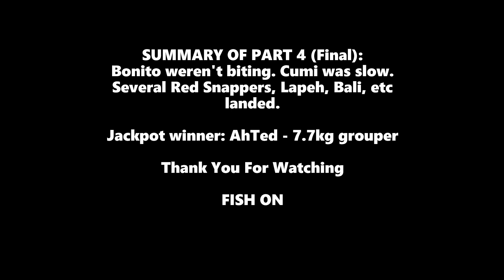Deep Sea Fishing Trip, March 2022 (Kanadaru Team) - Pt4 (Final)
Location: Takat Sazali-32-33
Angler: Robert, Billy, AhChai, Boy, Diong, Jerry, Sean, Edmon, Ben, AhTed
Boat: Pearl of Victoria 2
Capt Thomas Trafalgar Law, Capt Radin Eustass Kidd, Crew AhTeng Zoro, Crew AhYah Cyborg Franky.